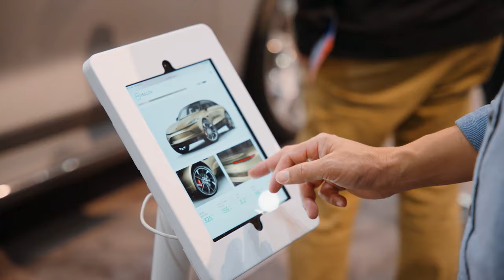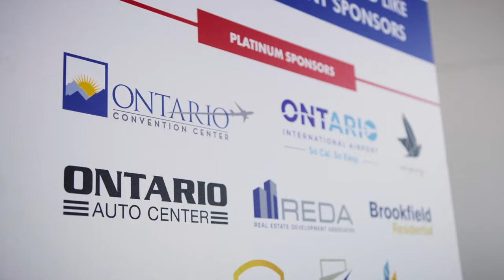IMEX Showcase Trailer "Experience Professionals: Inside the Industry that Brings People Together"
Special IMEXAmerica trailer for “Experience Professionals: Inside the Industry that Brings People Together.” This docuseries will explore the issues, capturing stories from the people and organizations who work across the meeting and event industry. The program will show how through effective collaboration and education, and with the right people, technology, locations, and facilities, we can deliver meetings that matter. The series is being presented and narrated by former GMA and CBS Today Show Correspondent Taryn Winter Brill and produced by dBase Media.